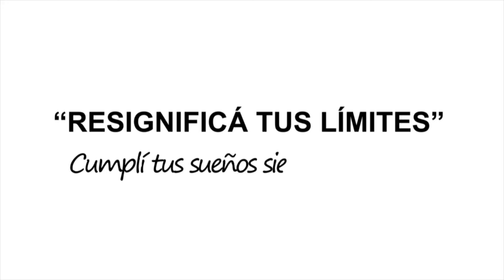¿Qué es lo bello? Reflexiones desde la discapacidad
Nuestro Equipo Multimedia (integrado por 10 personas con distintas discapacidades) realizó varias reuniones entre los meses de Junio y Julio en los que se planteaban problemáticas cotidianas de cada uno y a partir de ello comenzaban a surgir diferentes tópicos que algo tenían que ver con los derechos que las Personas con Discapacidad tienen garantizados en la Convención Internacional sobre los derechos de las Personas con Discapacidad. Una de estas conclusiones es que la sociedad tiene la necesidad de romper con los estereotipos, de mirarse más desde adentro para, de esta manera poder comprender los límites que cada uno tiene y dar lo mejor de sí desde lo que cada uno es.

Agradecemos a nuestro equipo multimedia, integrado por Carla Caterina Kabalin, Ivan de la Colina, Mildred Actis, Carlos Chaves, Cecilia Garro, Juan Pablo Vega, Melisa Laurin y Lucas Romero; la coordinación y orientación grupal y técnico de Ana Argent Nasser; la financiación de las herramientas para la campaña por parte de Suma Fraternidad y Pollination Project; la cooperación y colaboración de La cuerda producciones, Cine AD y Maria Belen Vega por la audiodescripción, a Micaela Menzi por su entrega y su trabajo en la edición al Colegio Universitario de Periodismo por prestarnos sus instalaciones y la predisposición y buena voluntad de los profesionales; y a Radio Maria por la difusión constante de los contenidos radiofónicos.

Gracias a todos ellos este sueño se concretó y hoy se hace realidad!!